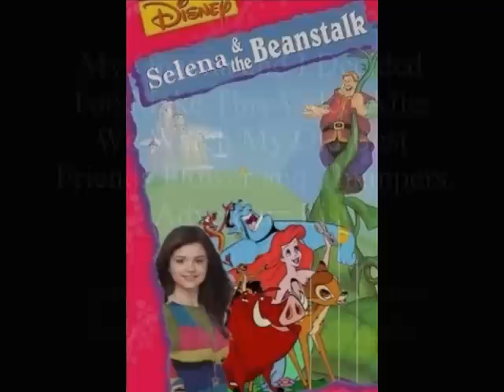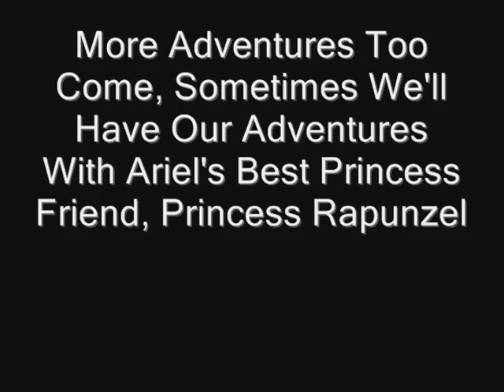Bambi's Ohanna List Of Future Adventures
We visit the fates you know from Hercules, too see if my ohanna and i will have more adventures this is what they told us yes and here are our future adventures, it seems we meet Ariel's old friend Sebastian but he's only there too help us with the princess because he's an expert and we also go on some of our adventures with Ariel's friend Rapunzel (on her channel)